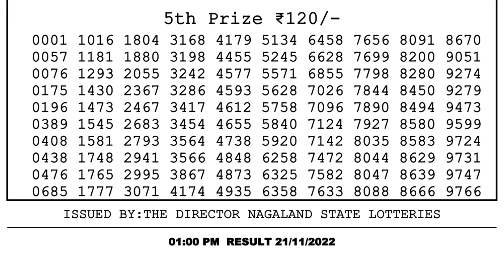🔴Dear Lottery Sambad Live 1pm today 21.11.22 Nagaland State Lottery Result